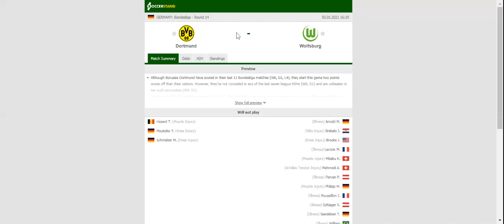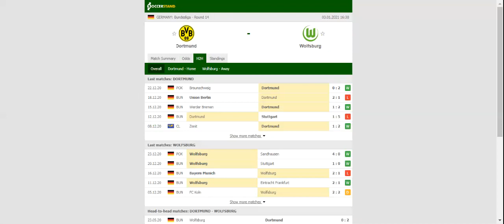BORUSSIA DORTMUND VS WOLFSBURG PREDICTION & BETTING TIPS - 03/01/2021